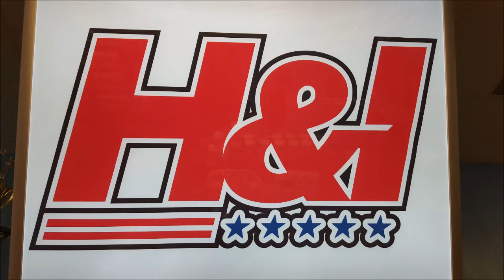Pat Elkin Deadlifts 4/11/18